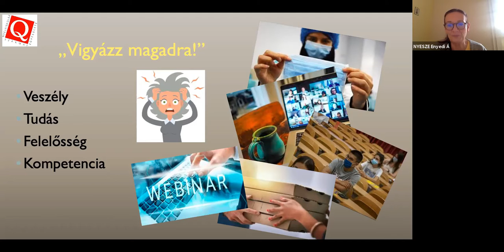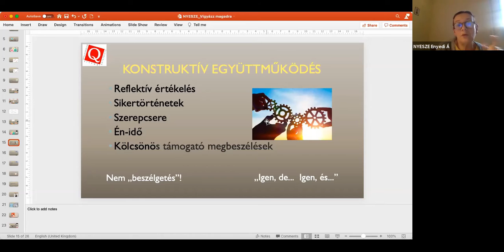Nyűgök, vágyak és lehetőségek 2021-ben - NYESZE AKADÉMIA webinár betekintő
Rövid részlet az Enyedi Ágnes által vezetett online nyelvtanári workshopból, ami a Nyelviskolák Szakmai Egyesülete NYESZE Akadémiáján valósult meg 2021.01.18-án.

A Nyelviskolák Szakmai Egyesülete több mint 25 éve segíti a szakma valamennyi résztvevőjét: - a nyelvtanulót szakszerű tájékoztatással, fogyasztóvédelmi érdekképviselettel, - a nyelvtanárokat továbbképzésekkel, módszertani konferenciákkal, pályázatokkal, - a nyelviskolákat minőségbiztosítási rendszer működésével, szakmai és jogi tanácsadással, - a nyelvoktatásban érintett intézményeket, szervezeteket közös partneri együttműködéssel.